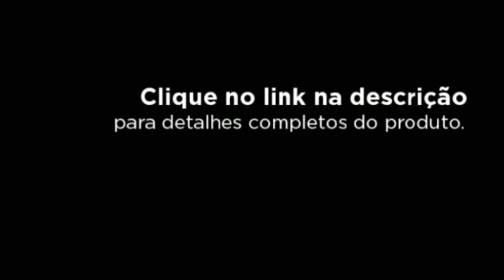Climatizador de Ar Electrolux Frio CL07F Branco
Marca: Electrolux
    Modelo: CL07F
    Cor: Branco

    Função Dormir
    Controle Remoto
    Indicador do nível de agua do tanque
    Função Brisa
    Função Timer- programa a hora de desligar
    Sistema de tripla filtragem
    Função Purificar
    Função Climatizar
    Display Digital
    Tanque de agua removível
    Puxador Retrátil
    Enrola cabo
    Capacidade do reservátorio de água: 6,6 Litros

    110V: 07071FBA106
    220V: 07071FBA206

Dimensões

    Altura: 68 cm
    Largura: 24 cm
    Profundidade: 32,2 cm

Garantia

    1 Ano